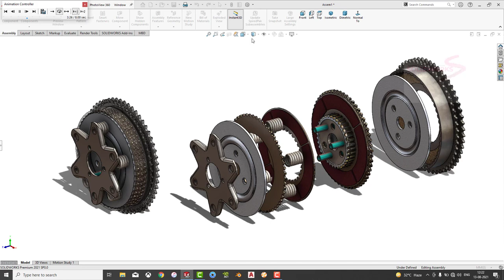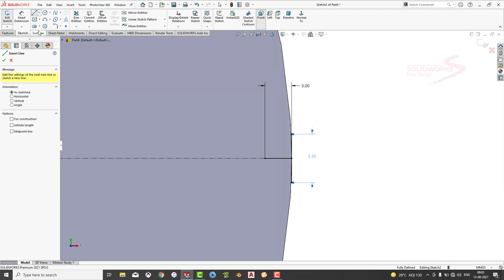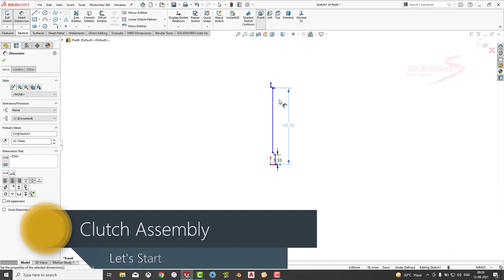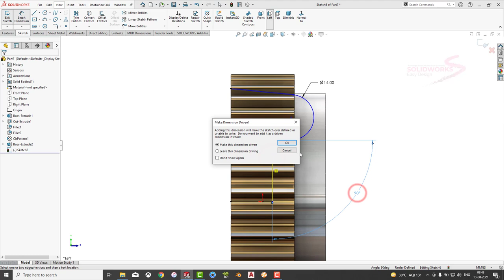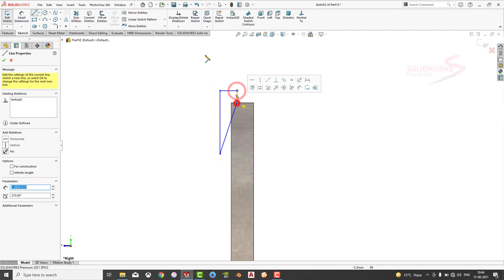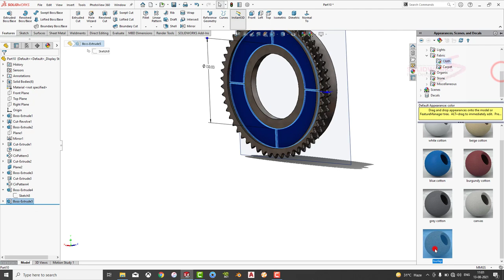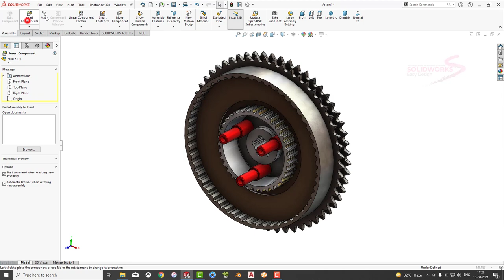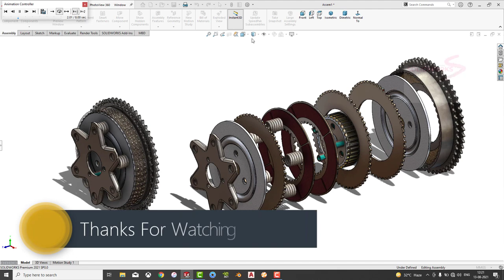Solidworks Tutorial # 211 How to Design Clutch Plate Assembly in Solidworks By SW Easy Design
- SolidWorks Features
- SolidWorks for Beginners
- SolidWorks Advanced
- SolidWorks Simulation
- Art & Design
- etc